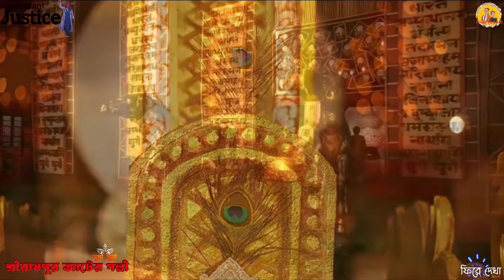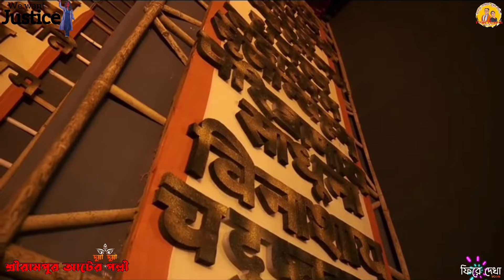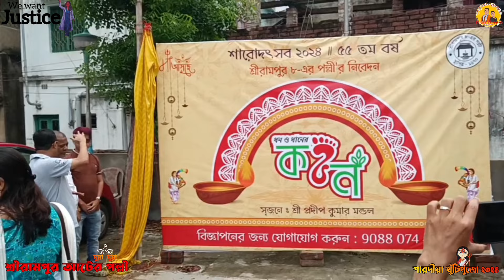শ্রীরামপুরে সেরা দুর্গাপুজোর খুঁটিপুজো ২০২৪😌পাটের তৈরি বিশাল দুর্গামূর্তি😱Durga puja 2024🙏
Place - serampore

শারদোৎসব শরৎ এ অকালবোধন হলেও, বাংলার আকাশে পুজোর ঘনঘটা প্রস্তুতি শুরু হয়ে যায় বৈশাখের দাবদাহে। এই বছর ভোটের কারনে তা জৈষ্ঠ্য আষাঢ়ে সম্পূর্ণতা নিতে শুরু করেছে। খুঁটিপুজোর মধ্যে দিয়ে বাংলার বিভিন্ন পুজো তাদের পুজো প্রস্তুতি শুরু করে। আর সেই kolkata Durga puja preparation অর্থাৎ Durga puja 2024 এর সমস্ত চমক, থিম, শহর ও জেলার পুজো প্রস্ততি, কুমোরটুলি ও রাজবাড়ী গুলো পুজো প্রস্ততি নিয়ে আগত দিনে হাজির হবো। আমাদের আজকের নিবেদন:

🕉️🔱শারদোৎসব খুঁটিপুজো :: ২০২৪🕉️🔱

১১ই আগষ্ট, ২০২৪  শ্রীরামপুর আটের পল্লী তে খুঁটিপুজোর মধ্যে দিয়ে তম বর্ষের শারদোৎসবের শুভ সূচনা  হয়ে গেল।
🔱 শিল্পী : প্রশান্ত
🔱 ভাবনা : ধন ও ধানের কহন
🔱 আটের পল্লী | নব কৃষ্ণ গুই লেন | শ্রীরামপুর
🔱 শ্রীরামপুর আটের পল্লীকে কে venga Vloggers পরিবারের পক্ষ থেকে আগাম শুভকামনা জানাই।🙏

                      ⚜️দুগ্গা দুগ্গা⚜️
                   🔺venga Vloggers🔻

Our videos:
These video covers following search:
venga vloggers
Dugga Dugga
Durga puja 2024
Durga puja
Kolkata Durga puja
Gariahat
singhi park durga puja
singhi park
Durga puja kolkata
Durga puja preparation in Kolkata
khuti puja 2024
কলকাতা দূর্গাপুজা প্রস্তুতি ২০২৪
Best Durga puja in Kolkata 2024
দূর্গাপুজা ২০২৪
fastivals of bengal
bengali fastivals